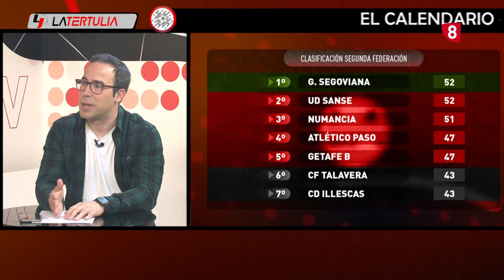LA JORNADA DE LA 8 SORIA, 8 DE ABRIL DE 2024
Repasamos toda la polémica en el triunfo del Guadalajara ante el Numancia y también las duras declaraciones de Javi Moreno sobre el arbitraje. La plantilla del Grupo Herce Soria visita nuestro plató tras conseguir la clasificación para las semifinales por la Superliga. Resumen de una nueva victoria del BM Soria, esta vez ante Santoña. Reportaje sobre la iniciativa de integración del Club Soria Baloncesto. Marina Muñoz se hace con el bronce nacional de duatlón. El reto de la SD Almazán